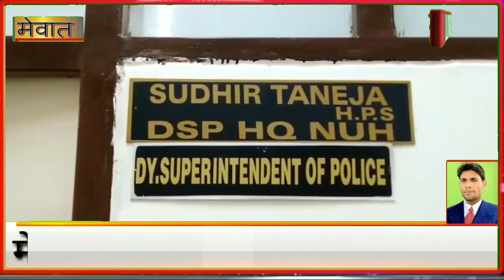पुलिस ने फिरोजपुर झिरका शहर से IPL मैच में सट्टा धारियों से 16 मोबाइल फोन व 37,740 रुपये बरामद किए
जिला नूंह पुलिस द्वारा किंगस ईलेवन पंजाब VS मुंबई इंडियन के बीच खेले गयेIPL, T-20 क्रिकेट मैच पर सट्टा लगाने के आरोप में 4 लोगो को गिरफ्तार किया :-
जिला नूंह पुलिस के तेजतर्रार युवा IPS हेमेन्द्र कुमार मीना सहायक पुलिस
अधीक्षक नूंह के नेतृत्व में गठित टीम ने IPL क्रिकेट मैच पर सट्टा लगाते हुये 4
आरोपियों को गिरफ्तार करके उनके कब्जे से 37,740 रुपये व अन्य सामान को
बरामद किया :-
(1) पुलिस अधीक्षक नूंह के मार्गदर्शन में जुआ सट्टा के
खिलाफ चलाये जा रहे विशेष अभियान के तहत सहायक पुलिस अधीक्षक नूंह
हेमेन्द्र कुमार मीना IPS के नेतृत्व में गठित टीम के द्वारा वार्ड नं0 15 फिरोजपुर
झिरका में दबिश देकर किंगस ईलेवन पंजाब VS मुंबई इंडियन के बीच खेले गये
IPL, T-20 क्रिकेट मैच पर सट्टा लगाने के आरोप में 4 युवकों को गिरफ्तार किया
गया । पुलिस ने आरोपियों के कब्जे से 37,740 रुपये नकद, 16 फोन, एक LED
24 इंच, एक रजिस्टर व अन्य सामान बरामद किया ।
पुलिस को गुप्तचर द्वारा सुचना मिली की
बदरुद्दीन पुत्र जुम्मा निवासी वार्ड नं0 15 फिरोजपुर झिरका IPL का मैच दिखाकर
सट्टा खिलवाने का काम करता है जो आज भी अपने घर पर किंगस ईलेवन पंजाब
VS मुंबई इंडियन IPL, T-20 मैच पर LED चलाकर सट्टा खिला रहा है । इस
सुचना को पाकर जिला नूंह पुलिस के तेजतर्रार युवा IPS हेमेन्द्र कुमार मीना
सहायक पुलिस अधीक्षक नूंह के नेतृत्व में गठित टीम ने उक्त स्थान पर दबिश देकर
IPL, T-20 क्रिकेट मैच पर सट्टा लगाते हुये 4 युवकों को 37,740 रुपये नकद, 16
फोन, एक LED 24 इंच, एक रजिस्टर व अन्य सामान के साथ मौका से काबू कर
लिया । गिरफ्तार किये गये लोगो की पहचान शौकिन पुत्र मंगतू, बदरुद्दीन पुत्र
जुम्मा, सोनू उर्फ राहुल पुत्र लक्ष्मी नारायण व तालीम पुत्र जाकिर निवासियांन
फिरोजपुर झिरका जिला नूंह के रुप में हुई । आरोपियों के खिलाफ थाना फिरोजपुर
झिरका में मामला दर्ज कर आगे की जांच चल रही है ।